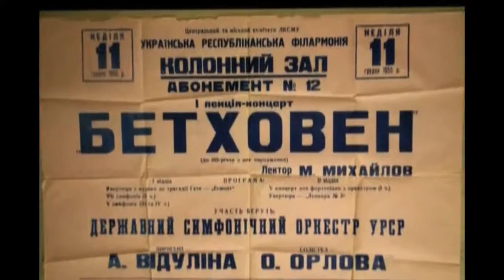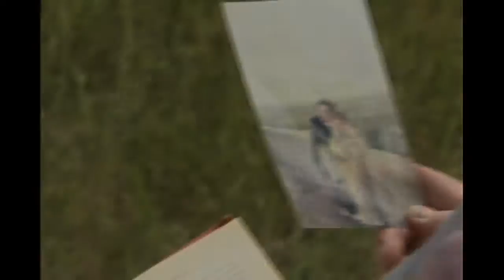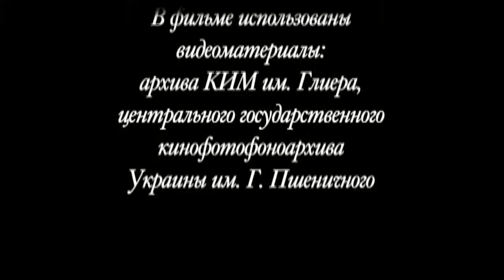Olga Orlova - the piano legend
Film about Olga Orlova, one of the leading piano teachers in Kiev, Ukraine.